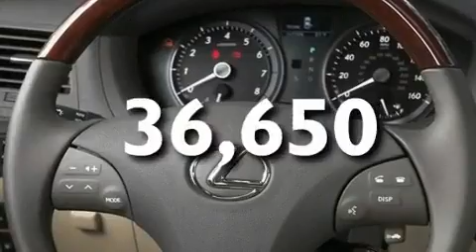2007 Lexus ES 350 Concord CA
We are proud to present this 2007 Lexus ES 350.

 Year: 2007
 Make: Lexus
 Model: ES 350
 Engine: Gas V6 3.5L/210
 Trans.: Automatic
 Exterior: Smoky Granite Mica
 Miles: 36,650
 Interior: Other

 2007 Lexus ES 350 Concord CA